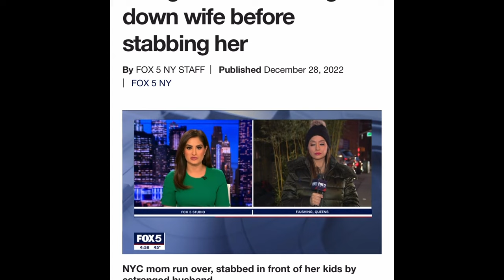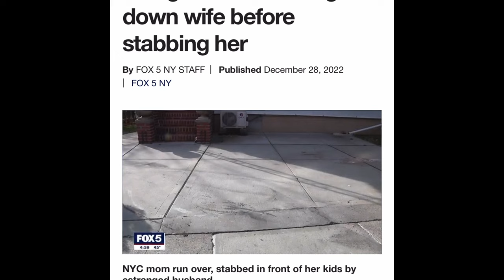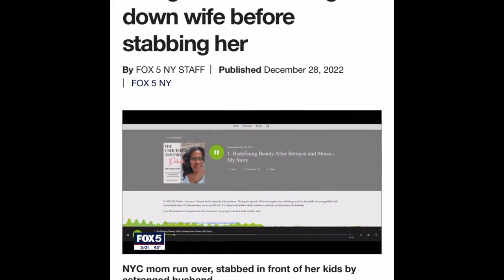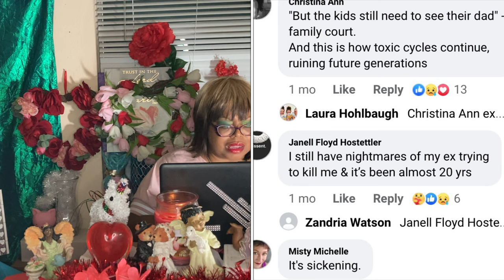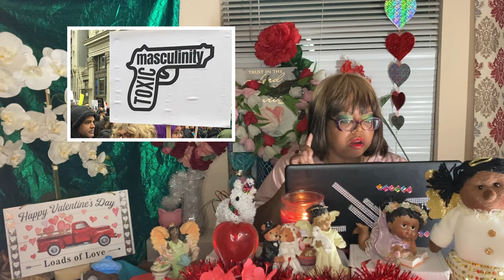Sophia Giraldo’s crazy hubby, Sergio, runs over her with 3 sons in the SUV.